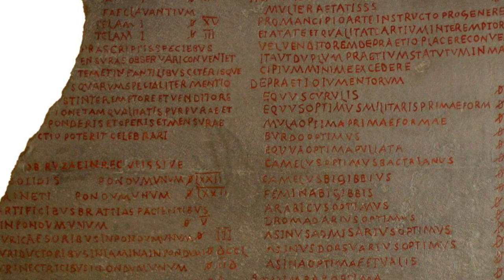Trajan's Market - The Worlds First Shopping Mall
Join us as we journey back in time to Ancient Rome, where we'll explore the origins of the shopping mall. From bustling marketplaces to the grandeur of Trajan's Market, discover how the Romans revolutionized retail and set the stage for the shopping experiences we know today.

Timestamps:
0:00 - Background and Context
1:17 - The Concept of the Marketplace
2:00 - The Invention of the Shopping Mall
3:18 - Historical Accounts and Artefacts
4:22 - Comparison with Modern Shopping Habits